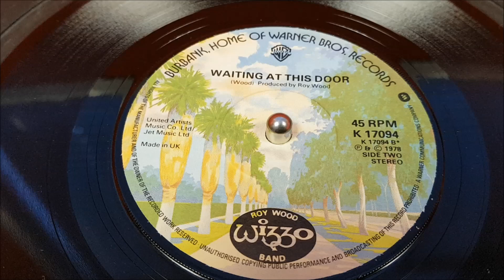Roy Wood Wizzo Band - Waiting At This Door - 7" single edit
The 7" single edit of the Roy Wood Wizzo Band track 'Waiting at this door' this is the B side of the single 'Dancin' at the rainbow's end' and has been edited from the album 'Super Active Wizzo' (on the album it is called Waitin' at this door